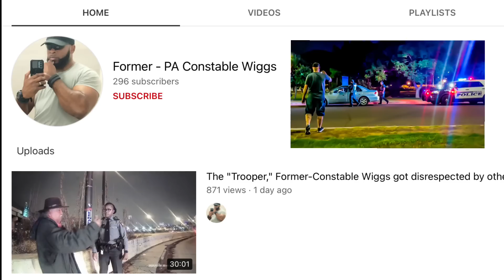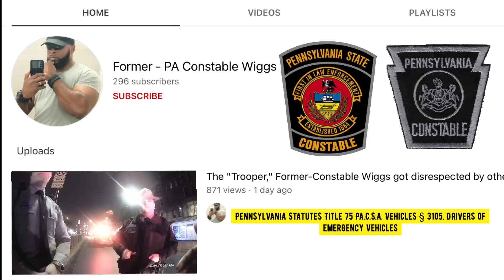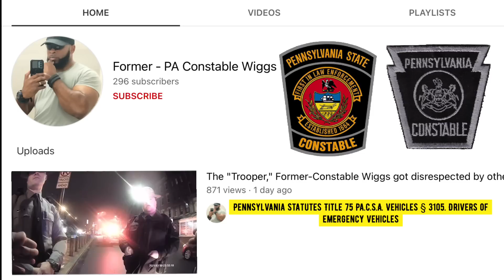Troopers and Constable have a Disagreement on the Side of the Road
Channel Members

Gravity
Dan nebrbrother
Desiree Angyl
James Shay
Ronnie Dudley
South Texas Transparency
Chris Ferguson
Midwest Accountability
Galveston Island Transparency
Frankiepaneck
Kieran Tibbitts
68 SH⨁TTS
Jimmie Barton
Andrew Russel
Noble Savage
Patrick Bell, Sr.
ashley cullen
VIGIL ANTIOCH
Rose Mausling
Christopher Landrum
Cory Hansen
Me DamnNoID
Craig Basson
Donnie Hayes
Outlaw Audits
THE RIPPLE EFFECT
PublicLandAnarchist
My Socrates Note
Western Slope Transparency
Les Rowse
square a
7FREEDOMAudits
frenetic1
Mama Dukes
Kimjoy
Christopher Caldwell
roccotje
CopWatch - Imperial Beach
Kirk Dye
Ash
Signs Digital NY LLC
Bacon Badger
danb1a
John Allen
Pamela Pogue
ETiedeman

Patrons

5ive Se7en
M Thor
Patrick Rubendall